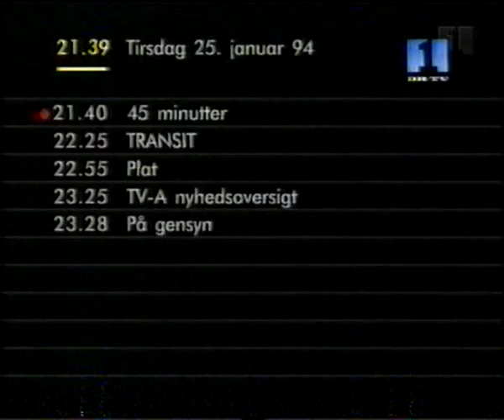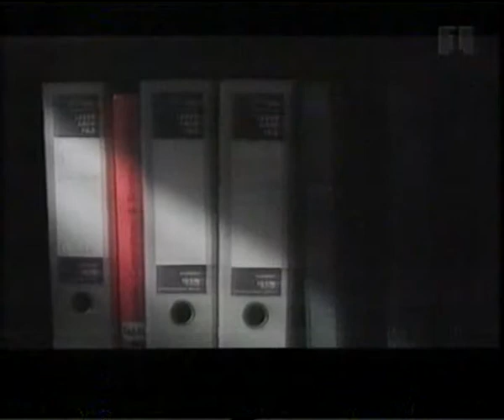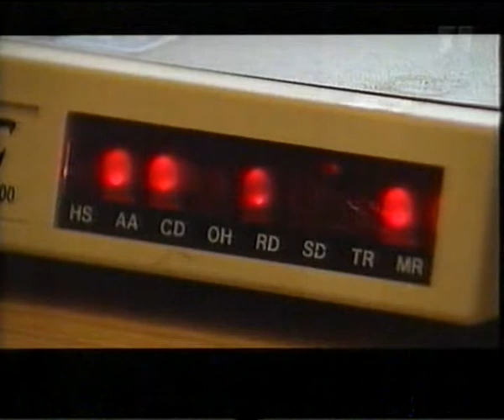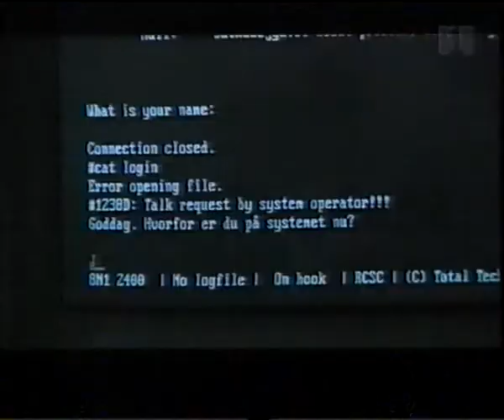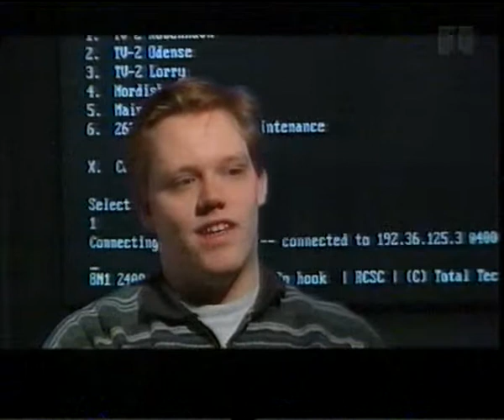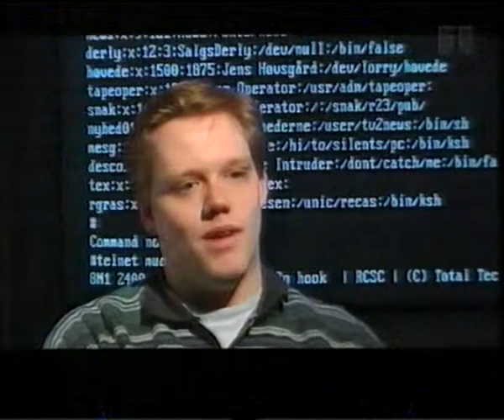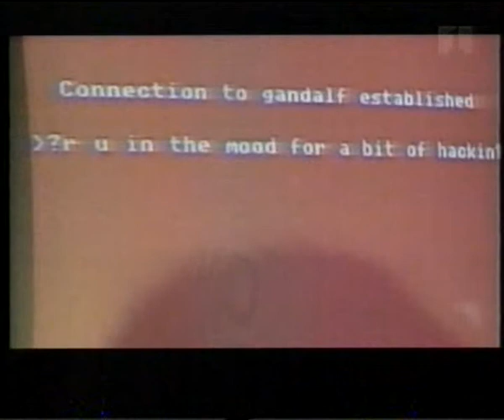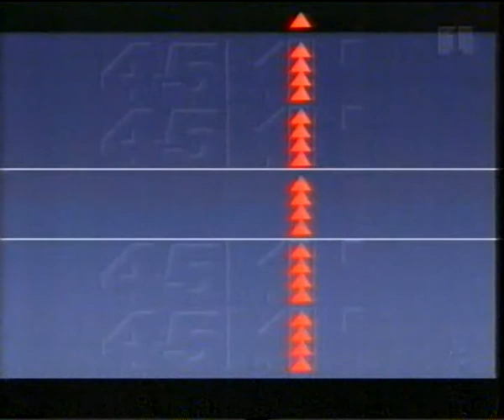Hacking 45min 1994 VHSRIP Danish Speech interview Sprocket M/fl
Gammel VHS rip mono lyd!